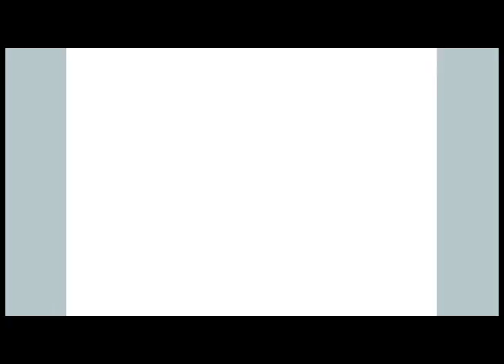wreo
monkey see monkey do man not man it's not your fucking fault